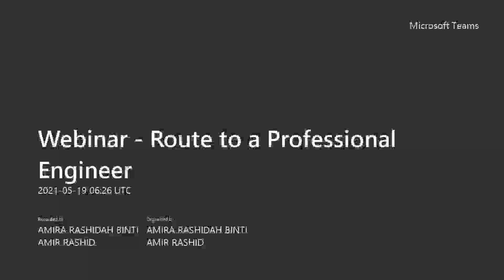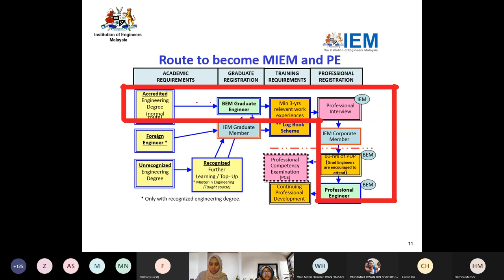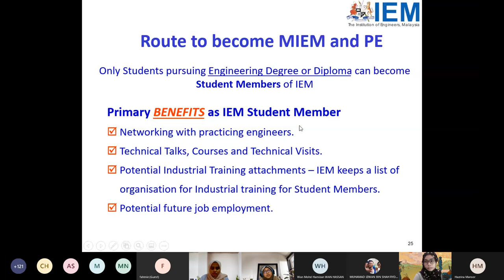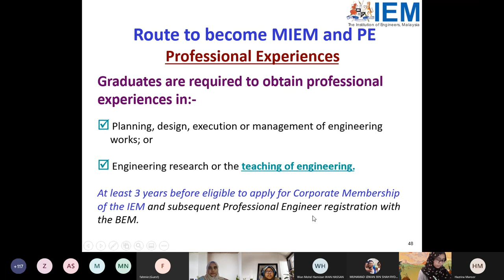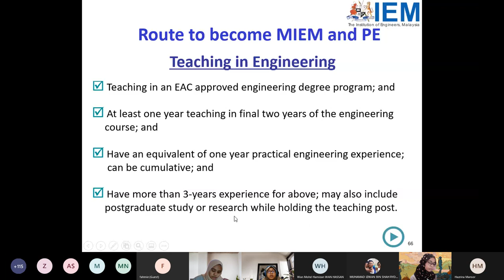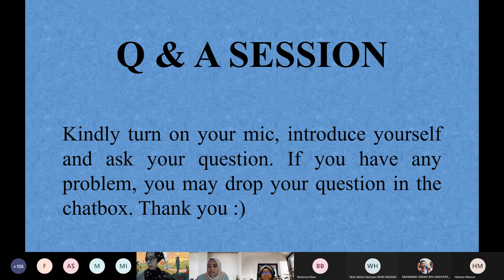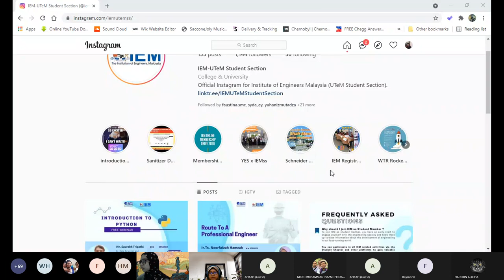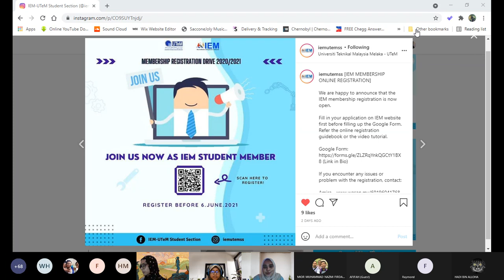Route to a Professional Engineer Webinar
Webinar series in conjunction with IEM Student Membership Registration Drive Campaign 2021 held by IEM-UTeM Student Section.

Date: 19th April 2021 (Wednesday)
Time: 2.00PM - 5.00PM
Venue: Online platform (Microsoft Teams)
Speaker: Ir. Ts. Noorfaizah Hamzah, Vice Chairman I of Women Engineers Section of IEM